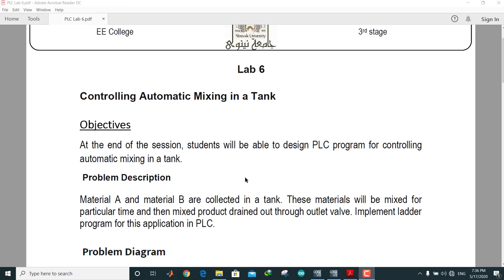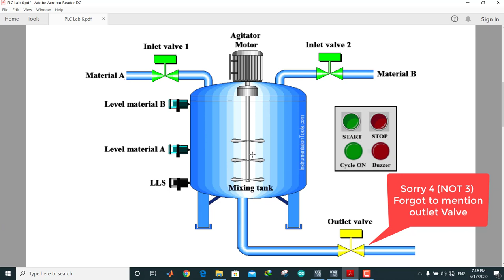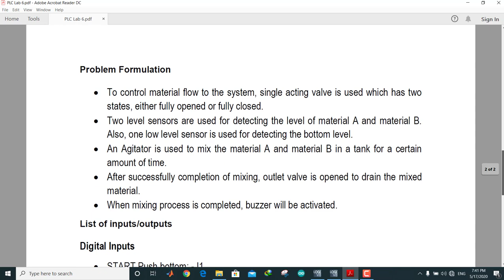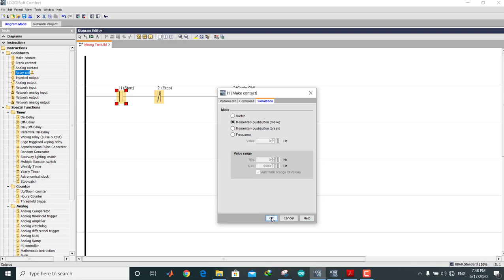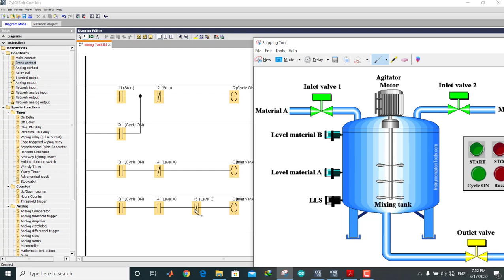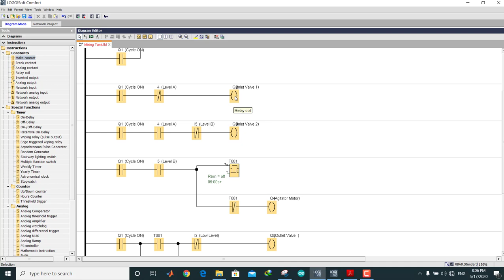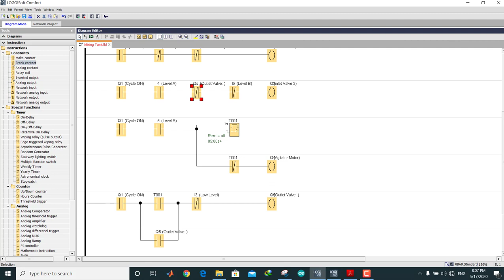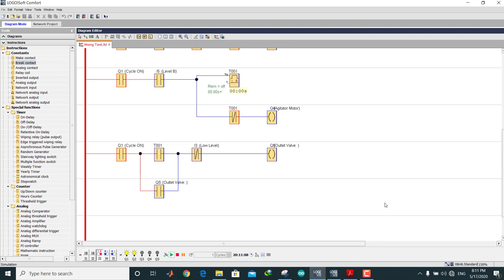PLC Programming - Mixing Tank